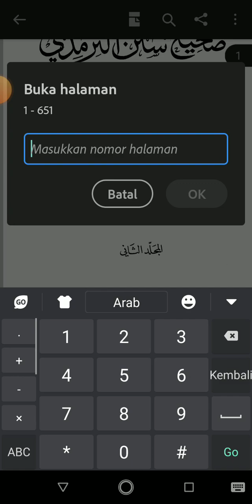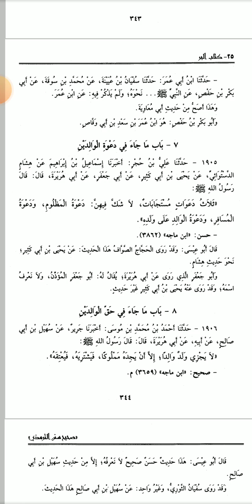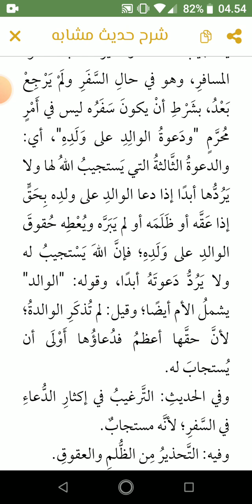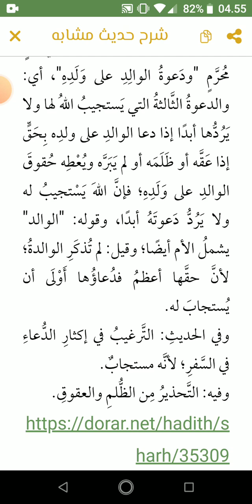Doa-doa yang pasti dikabulkan